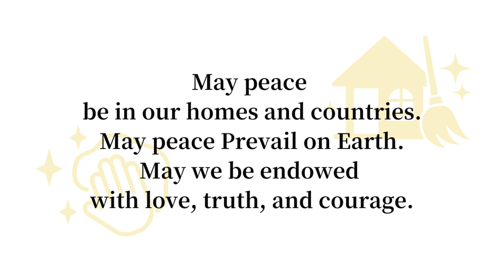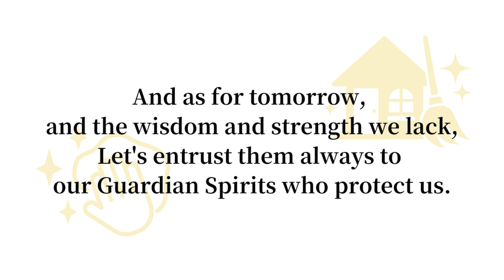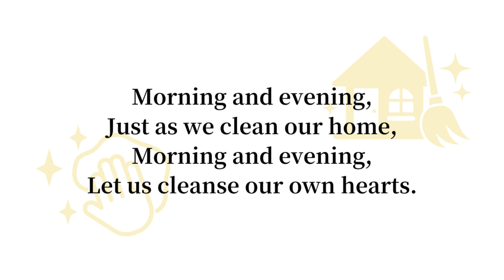【Recitation】Our Home's Prayer（English）Poem by Hideo Saito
■This is a video of a reading the Poem  "Our Home's Prayer".

The secret of The Mission of Japan, revealed only here, is that the real truth is known only to those who have awakened.